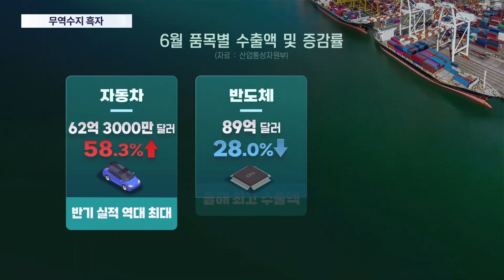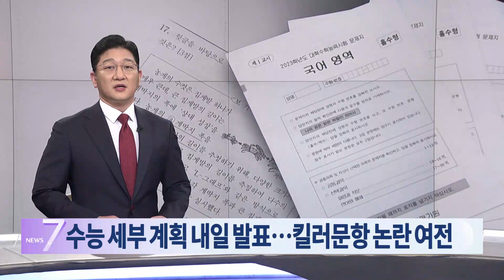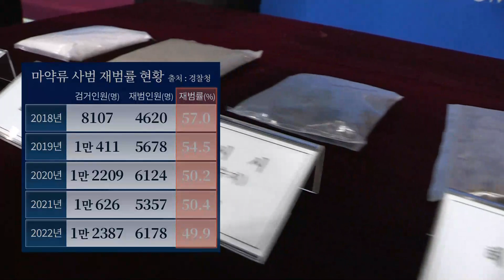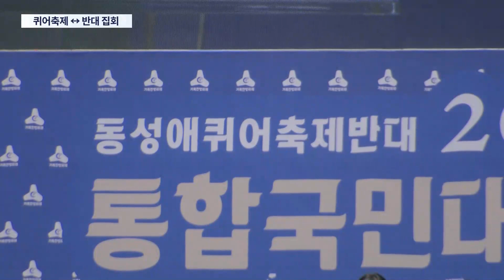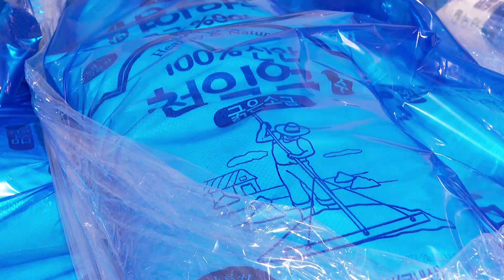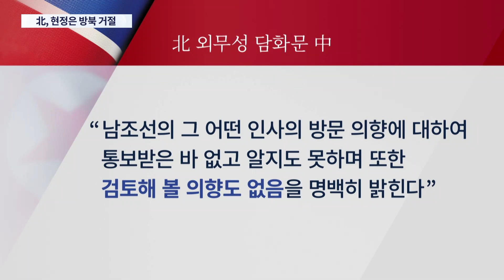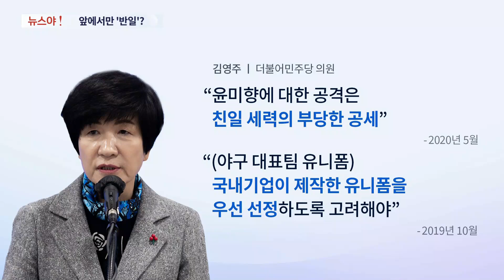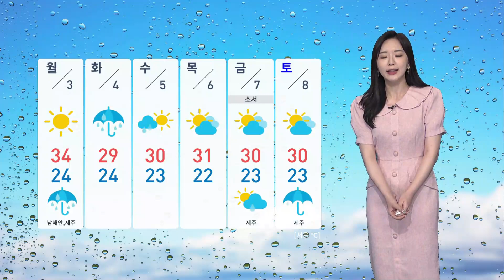[TV CHOSUN LIVE] 7월 1일 (토) 뉴스 7 - 폭염 위기경보 '주의'→'경계'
[TV CHOSUN LIVE] 7월 1일 (토) '뉴스 7' 주요뉴스

● 폭염 위기경보 '주의'→'경계'
● 라면·과자 이어 밀가룻값 내린다
●  野 김영주, '日 여행' 문자 논란

📡 월~금 07:30 뉴스퍼레이드
📡 월        08:40 네트워크 매거진
📡 월~금 09:00 신통방통
📡 월~금 13:00 보도본부 핫라인
📡 월~금 14:30 사건파일 24
📡 월~금 17:30 시사쇼 이것이 정치다
📡 월~금 21:00 뉴스9
📡 토~일 14:00 뉴스현장
📡 토~일 18:40 뉴스7